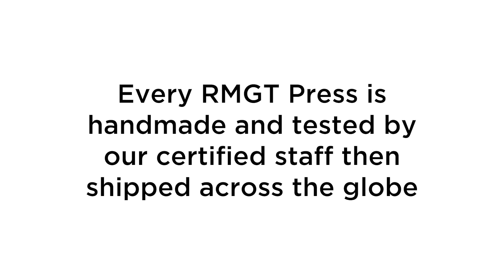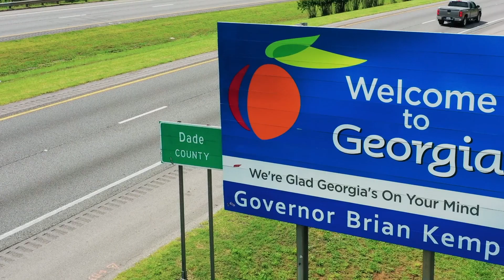RMGT 970 Journey to PRINTING United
On October 18-20, 2023 at PRINTING United 2023, RMGT will debut the newly introduced 8-color RMGT 970 Long Perfector press with LED curing - follow its journey from Fukuyama, Japan to the Atlanta Convention Center!